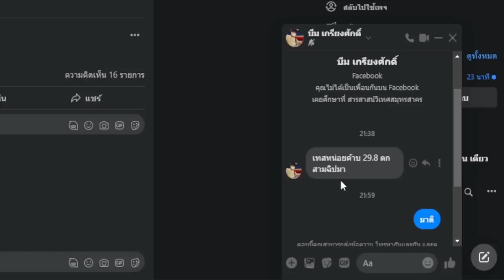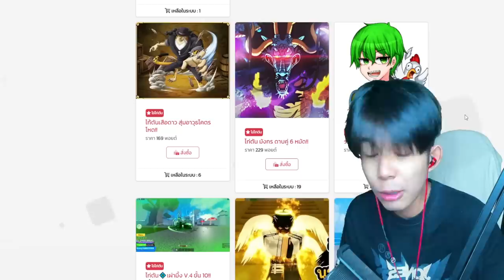Blox Fruits : เมื่อค่าหัว 30 ล้านมาท้า1 1 โคตรตึง!!